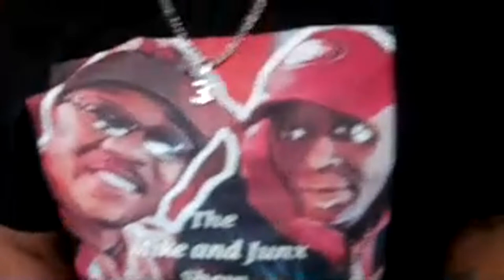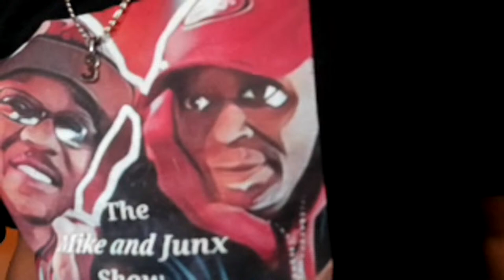The Mike and Junx Show Episode #21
The 503 boys discuss Rappers BG and Bun B legal woes, Wildin on Easter, and our popular segment Dear Mike and Junx!! $mikeandjunxshow